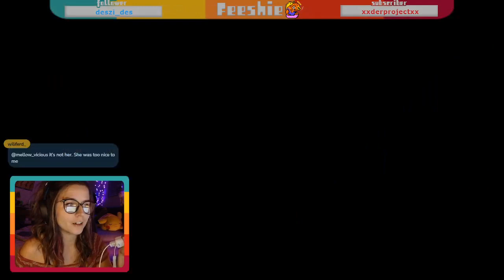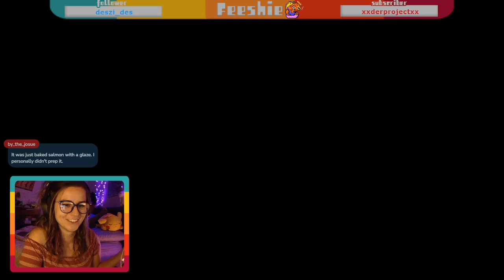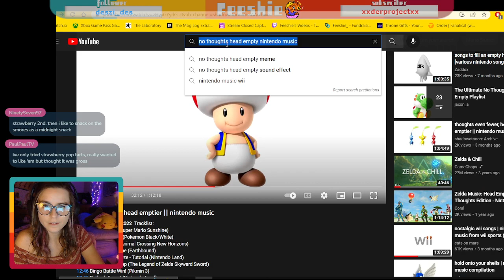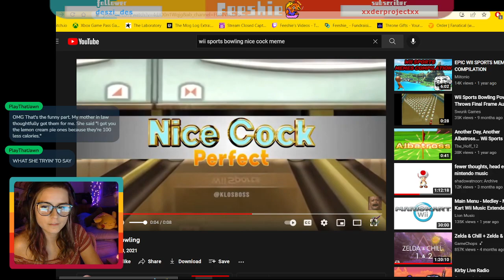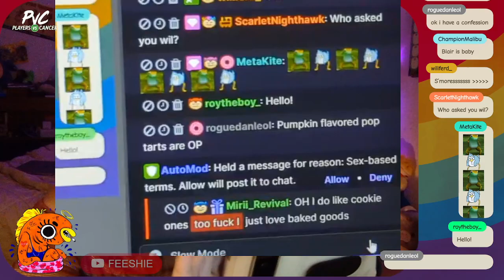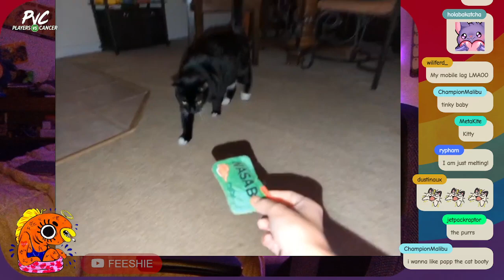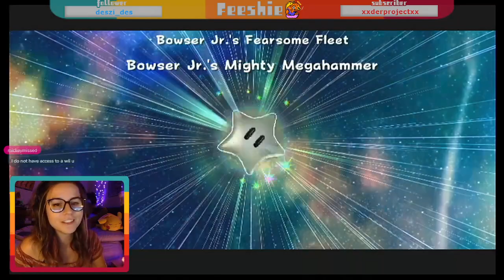NASA call me ♡ | Mario Galaxy 2 first playthrough (part 3)